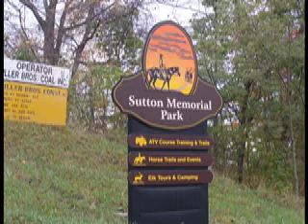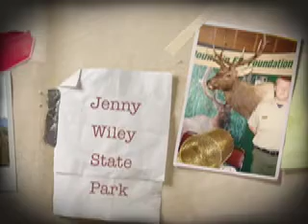Paintsville Elementary 6th Grade Elk Trip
Every fall the 6th graders at Paintsville Elementary take a field trip in Knott and Perry county to see elk.  The elk have been restored to Kentucky and now number somewhere around 6500.